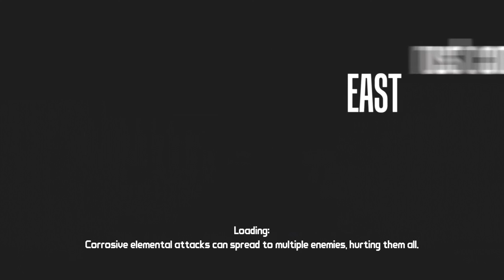Just a sec... (Borderlands w/Co0k1e pt. 25)